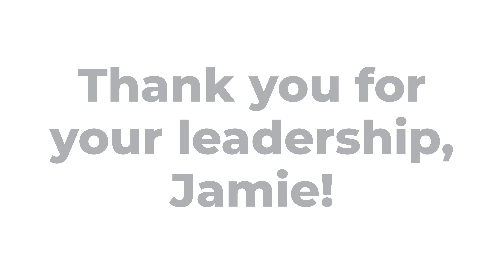Jamie Shinabarger - Outgoing Chairman 2023